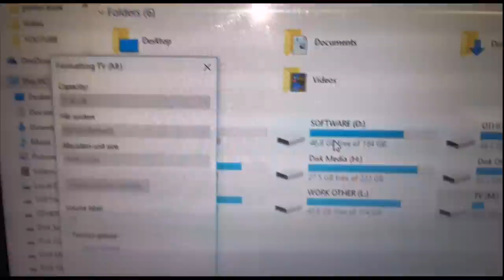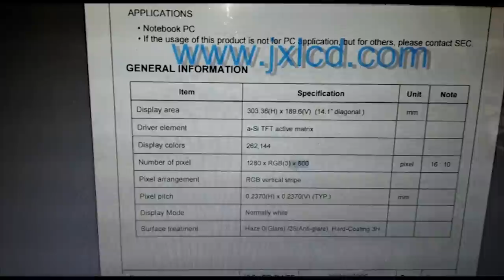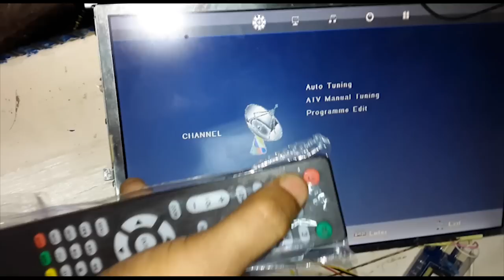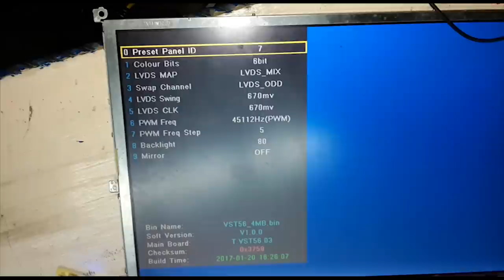DIY LCD LED TV UNIVERSAL LCD BOARD V56.03 , V59, V29 #10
MAKE LCD LED TV | UNIVERSAL LCD BOARD V56.03 , V59, V29

DIY LCD LED PROJECTS.

send messages to your Page at

m.me/ATRVIDEOLOG.